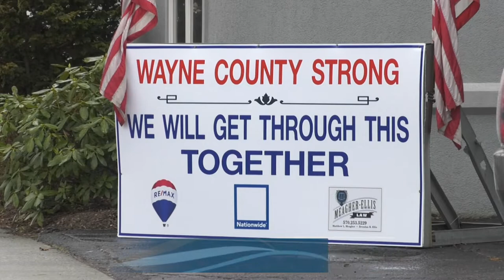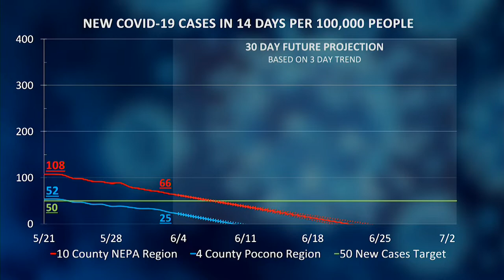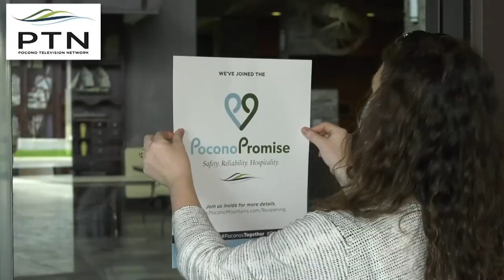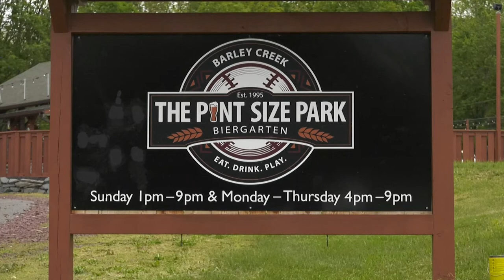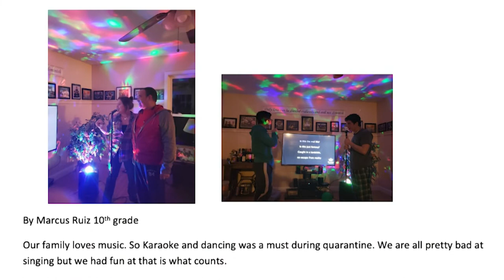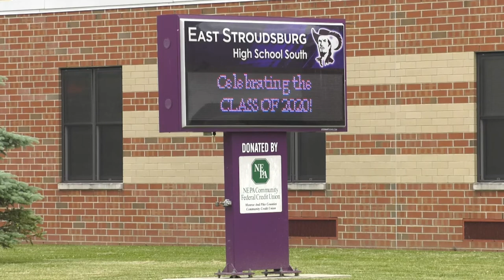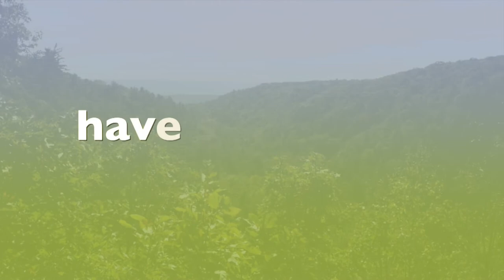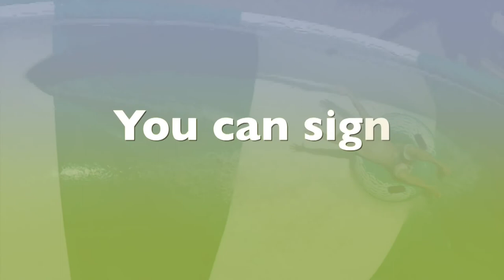Pocono Mountains COVID 19 Weekly Situation Dashboard 6/5/20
From healthcare and unemployment concerns to the latest local statistics, a panel of community leaders cover a variety of topics related to COVID-19 and provides important updates tailored specifically to the Pocono region.

Panelists:
Donald Seiple, President of St. Luke’s Monroe Campus
Elizabeth Wise, President of Lehigh Valley Hospital-Pocono
Marlyn Kissner, Executive Vice President, Northern Region, Greater Lehigh Valley Chamber of Commerce
Sarah Jacobi, V.P. of Impact, Pocono Mountains United Way
Senator Mario Scavello, PA 40th District
Representative Rosemary Brown, PA 189th Legislative District
Dr. Patrick McMunn, Psychology Professor, East Stroudsburg University
Dr. Najma Khanani, St. Luke's Psychiatric Associates
Dr. Paul Bartoli, Psychology Professor, East Stroudsburg University
Jessica Hopton, MSW, LCSW, Clinical Coordinator, LVPG Adult & Pediatric Psychiatry
Dr. Damary Bonilla, Governor’s Advisory Commission on Latino Affairs
Christina Luna, Host, Café Con Christina

Moderator:
Chris Barrett, President/CEO of the Pocono Mountains Visitors Bureau

Live from East Stroudsburg University